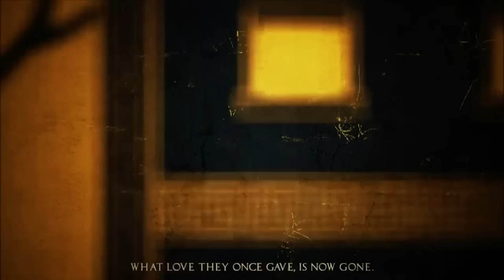Lobos Plays Apotheon (Pt. 1)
Apotheon is a 2D side scrolling action game with a fairly decent combat system. Basically a linear Metroidvania. Enjoyed it! 7/10 on the Lobos scale -- Watch live